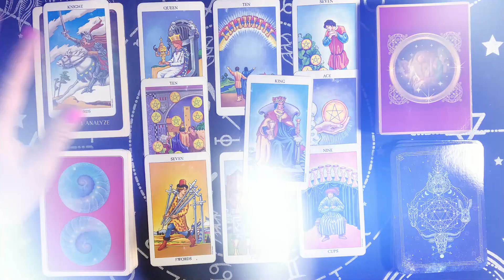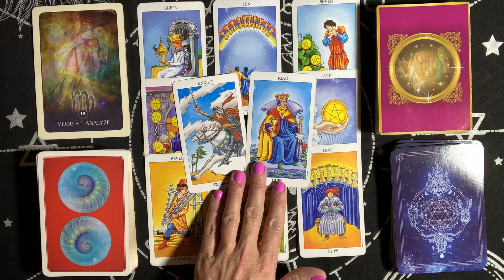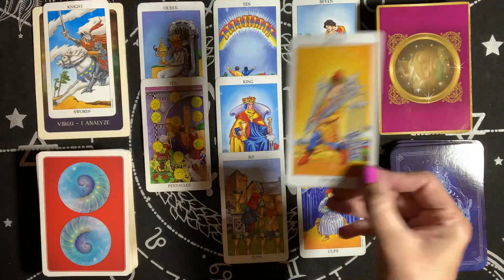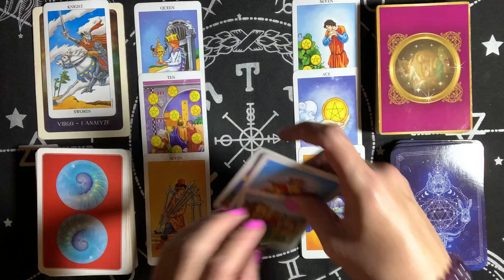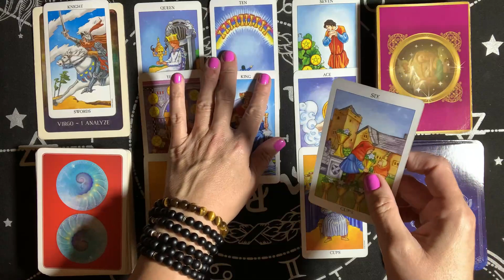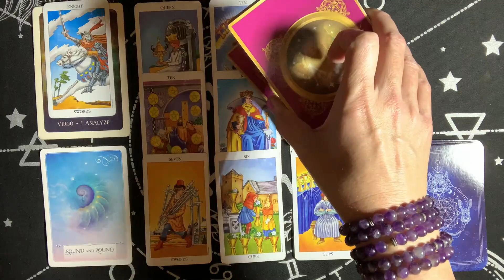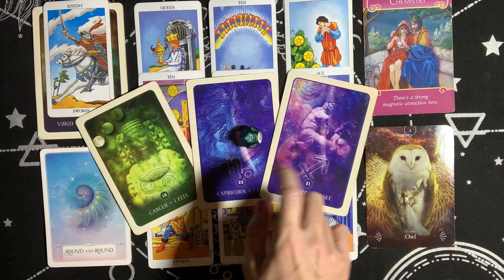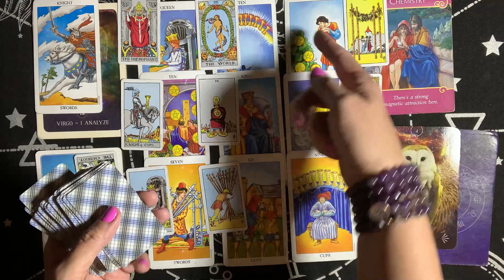VIRGO OCTOBER 2020 ♍️ Deep Love - Minor Roadblock 🔮 TAROT READING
Empress Moon
Kimmy McRae
1235 East Blvd Suite E #107

Kimmy

TAROT WISHLIST

CARDS USED IN THIS READINGS